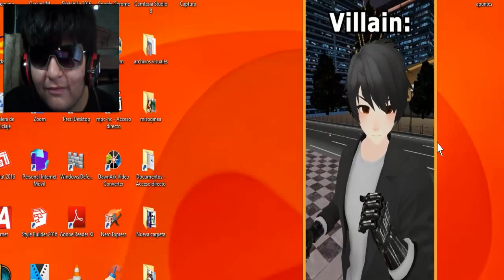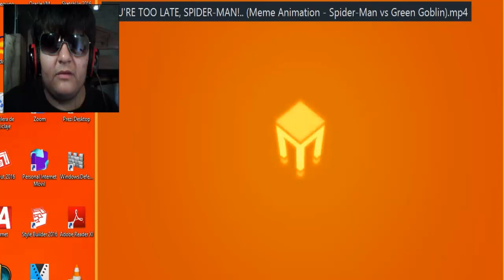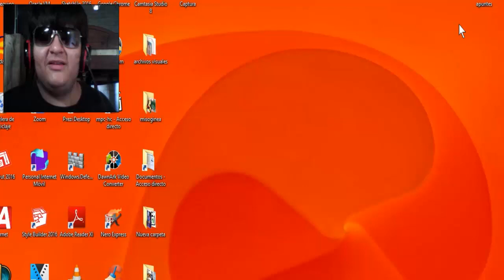SPIDER-MAN SE VUELVE MALO???!! YOU'RE TOO LATE, SPIDER-MAN!.. REACCIÓN